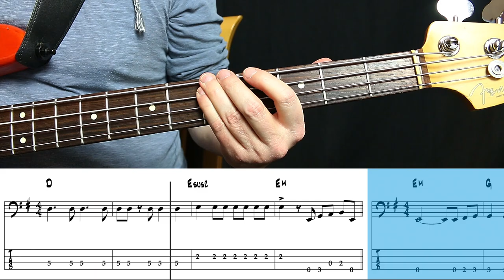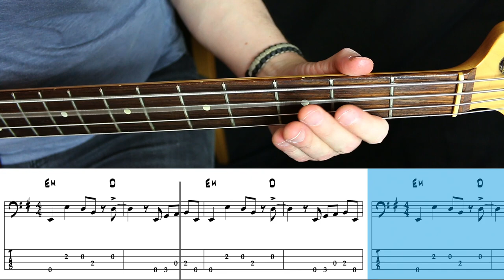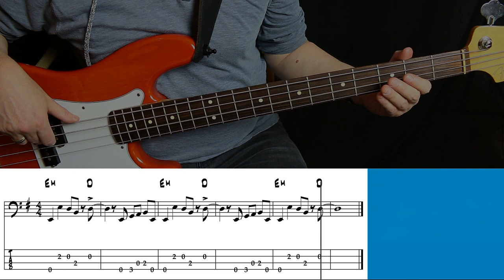R E M - Texarkana (Bass cover with tabs)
"Texarkana" is a song from R.E.M.'s seventh studio album Out of Time (released on March 1991). Though not released as a single, it managed to chart at number 4 on the Modern Rock Tracks chart and number 6 on the Mainstream Rock Tracks chart. This song was written by bassist Mike Mills (credited to Berry/Buck/Mills/Stipe).The title is a reference to the city of Texarkana (located on the border of Texas and Arkansas), originally mentioned in the chorus before it was changed. As heard on the Outtakes of Time bootleg as well as Out of Time's 25th Anniversary edition, Stipe's original chorus was "When I'm out in Texarkana / where's that county line / another county line."

This song was requested by one of my loyal patrons!
The transcription and the version I play along to is a demo version of the song I found on YouTube. I chose this version, because on the original album version the bass could only be heard faintly.
One of the main obstacles on transcribing basslines is the fact that in some productions the bass is buried deep down in the mix and guitars, keyboards and even bassdrums are so loud, that you can't hear what the bass is actually playing. So sometimes there's a lot of guesswork in the game. To avoid this I often try to find "isolated basstracks", live versions or alternative mixes, where the bass sticks out a little bit more. As the song was never performed live by R.E.M. I was lucky to find this demo version with a loud clear bass in the rough mix.

So have fun with this nice bassline!